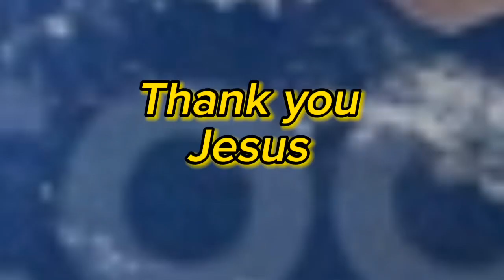Jesus we ready for you